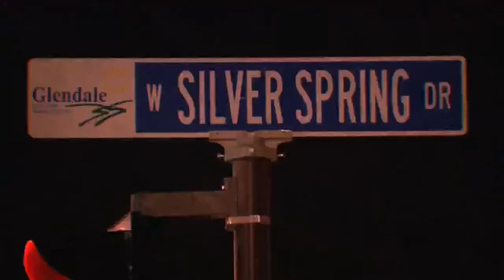Good people in snow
Shannon Sims reports